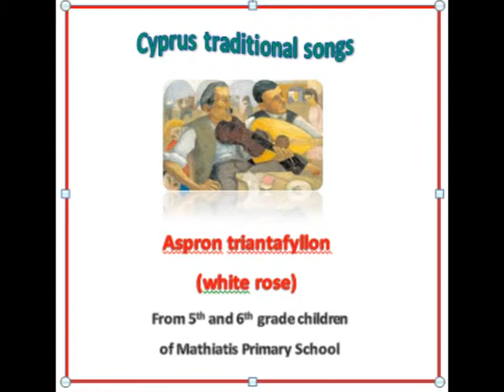Aspron triantafyllon video